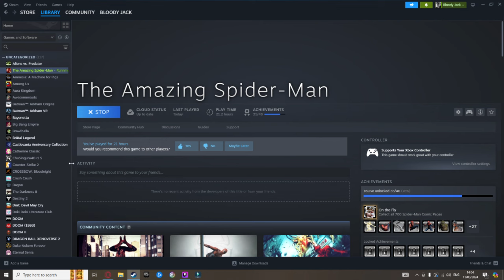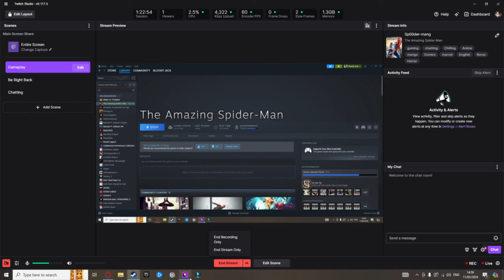Black Cat tries to bang me, so I bang her back lmao, Amazing Spider-Man VOD Part 05